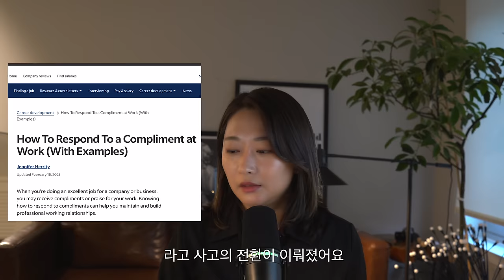한국에서 자란 90년대생에겐 어려운 일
여러분…. 카메라 구도가 이상해서 뒷벽이 옆으로 쏠리게 나온 거 있죠 ㅠㅠㅠ_ㅠㅠㅠ 열심히 찍었는데 너무 속상하지만…. 다음 영상 땐 고쳐서 돌아올게요!! 오늘도 보러와 주셔서 감사합니다.

1. How to Take a Compliment: Our Favorite Reads

2. Do Compliments Make You Cringe? Here’s Why.

3. How To Respond To a Compliment at Work (With Examples)